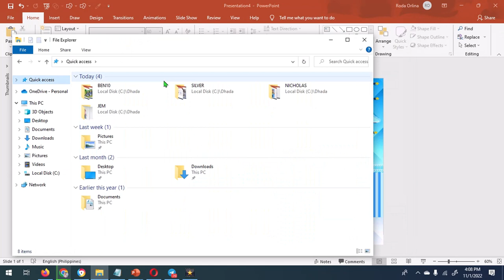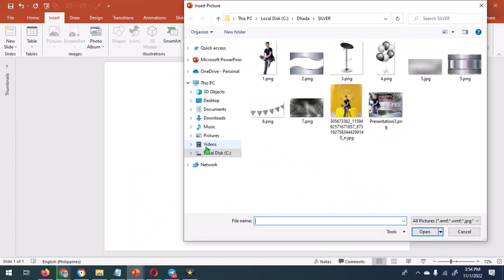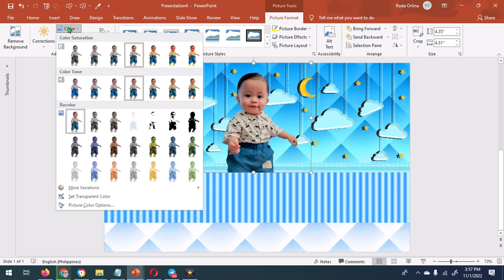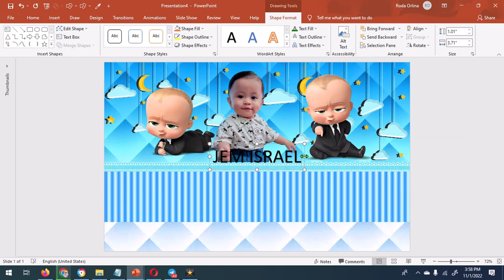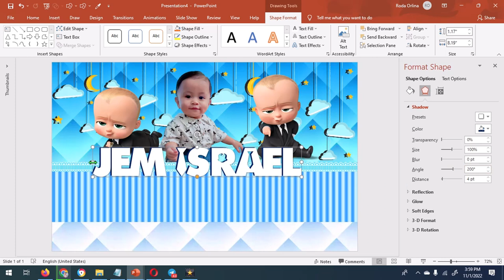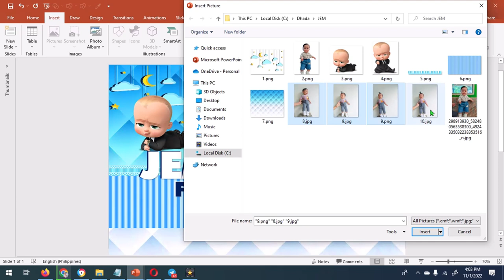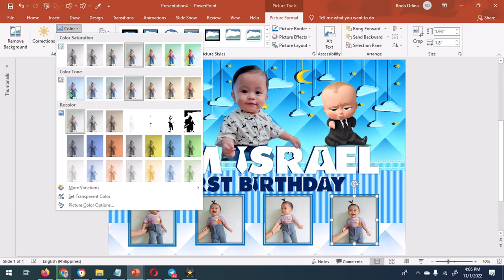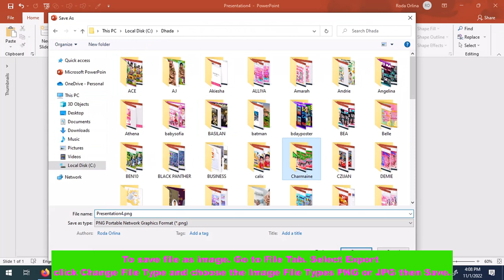HOW TO MAKE BIRTHDAY TARPAULIN LAYOUT AND DESIGN IN MS POWERPOINT II BOSS BABY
Today I'll be showing you guys how to create a Birthday tarpaulin layout design using Microsoft Office PowerPoint 2019.